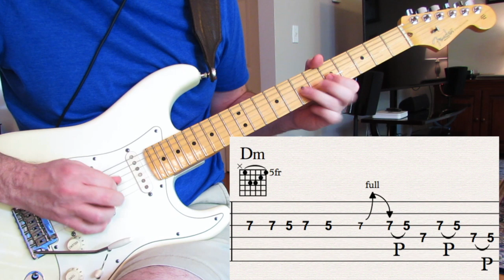Love Potion No. 9 (Ventures live with tabs)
Here is my version of the Ventures live performance of Love Potion Number 9! I'm playing a 2012 American Standard Stratocaster through Logic Pro amp modeling.

LEARN SURF GUITAR!
LEARN ROCKABILLY GUITAR!
MY FENDER JAZZMASTER!